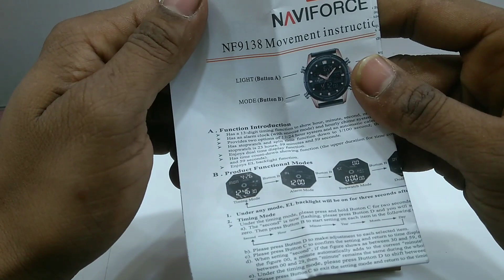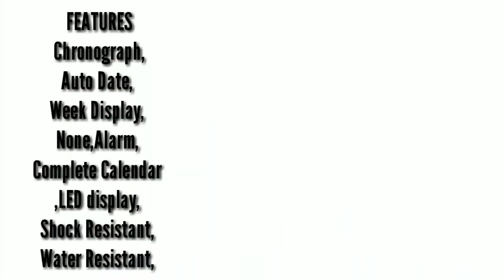Naviforce NF 9138M Navy Blue Stainless Steel Watch For Men